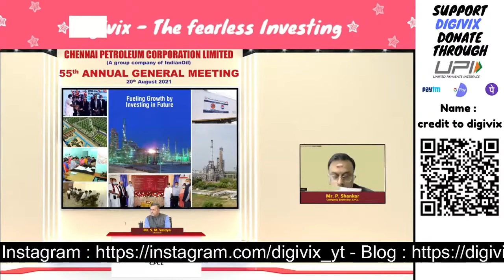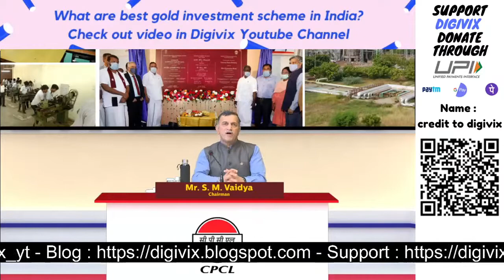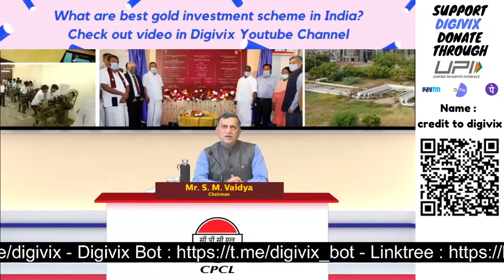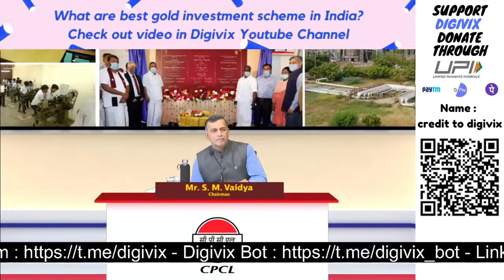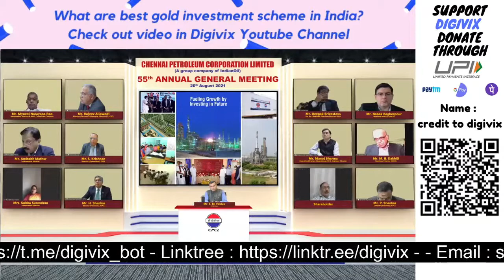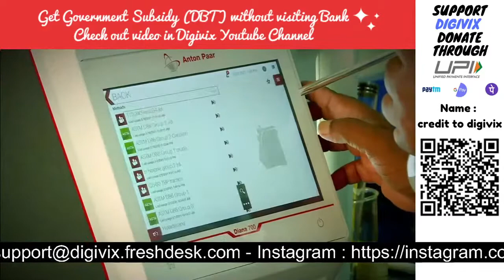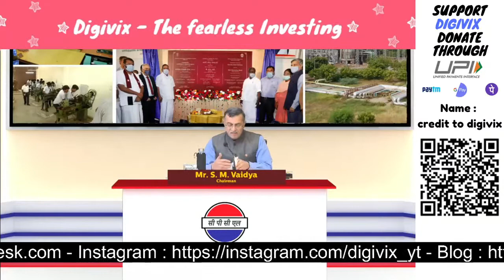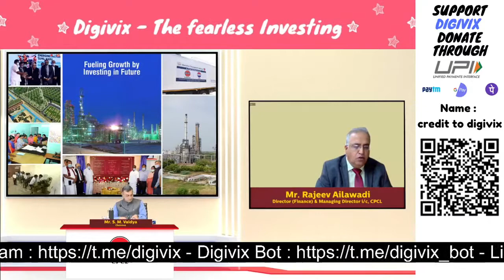Chennai Petroleum Corporation Limited (CPCL) - 55th Annual General Meeting (AGM) | Digivix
Chennai Petroleum Corporation Limited (CPCL) conducted its Annual General Meeting on August 20, 2021 at 3 PM.

Chennai Petroleum Corporation Limited (CPCL) a Group company of Indian Oil Corporation (IOCL) is an Indian state-owned oil and gas corporation headquartered in Chennai, India. It was formed as a joint venture in 1965 between the Government of India (GOI), AMOCO and National Iranian Oil Company (NIOC), having a shareholding in the ratio 74%: 13%: 13% respectively. From the grassroots stage CPCL Refinery was set up with an installed capacity of 2.5 million tonnes per year in a record time of 27 months at a cost of Rs. 430 million without any time or cost overrun.

In 1985, AMOCO disinvested in favour of GOI and the shareholding percentage of GOI and NIOC stood revised at 62% and 15.38% respectively. Later GOI disinvested 16.92% of the paid up capital in favor of Unit Trust of India, mutual funds, insurance companies and banks on 19 May 1992, thereby reducing its holding to 67.7%. The public issue of CPCL shares at a premium of Rs. 70 (Rs. 90 to FIIs) in 1994 was oversubscribed to an extent of 27 times and added a large shareholder base of over 90000. As a part of the restructuring steps taken up by the Government of India, Indian Oil Corporation Limited (IOCL) acquired equity from GOI in 2000-01. Currently IOC holds 51.88% while NIOC continued its holding at wax and petrochemical feedstocks production facilities.